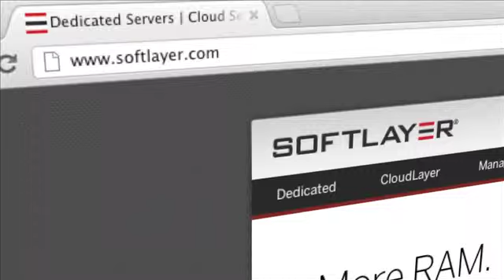The Entrepreneurial Mind: George Gruhn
Gruhn Guitars is among the first things that comes to mind when people think of Nashville.   George Gruhn talks with Dr. Cornwall about the beginnings including how Hank Williams Jr. was instrumental (pun intended) in getting him to Nashville.  Gruhn was a fixture on lower Broadway for over 40 years until moving to the new location.   Among the early entrepreneurial hurdles was --  he couldn't get insurance on his apartment because of too many guitars.